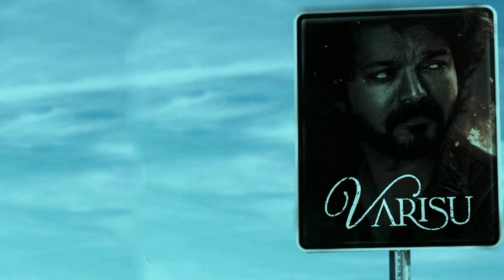Varisu Announcement Video | Thalapathy Vijay | Rashmika Mandanna | Updatechinna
Tamil Movie Update @updatechinna

[Follow my own account social network]

Bank Details:
Name        : CHINNASAMI R
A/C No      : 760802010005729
IFSC Code: UBIN05776085
Bank Name: Union Bank of India